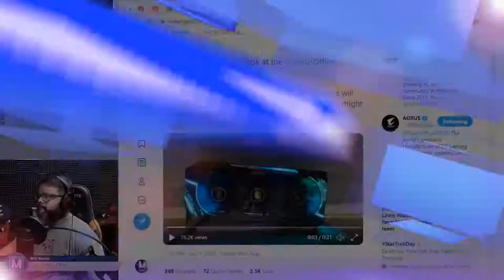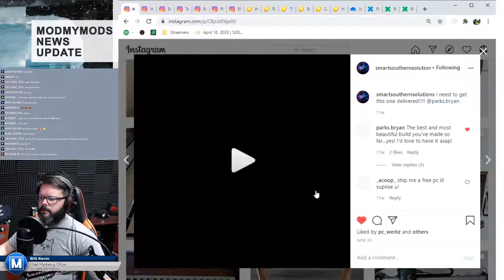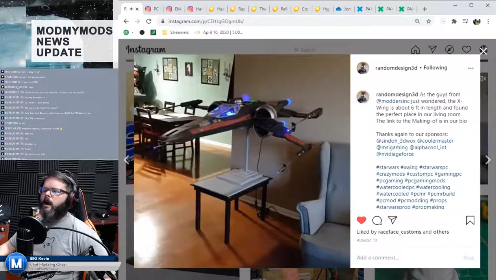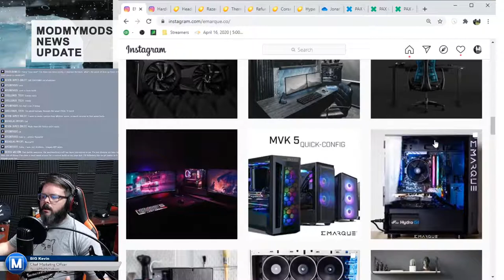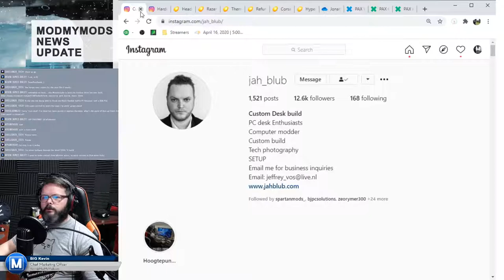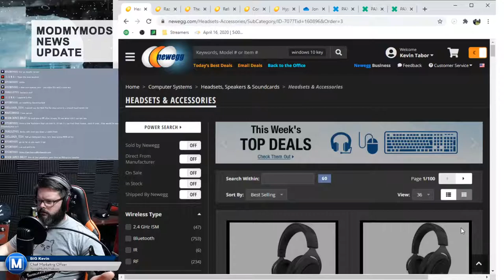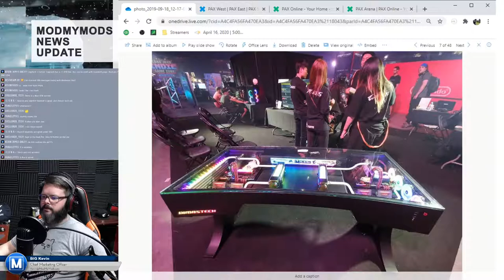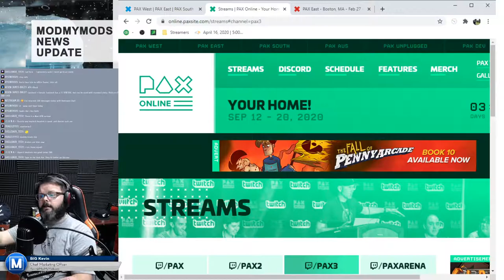It's time for the ModMyMods NEWS UPDATE - 9/8/2020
LIVE from the ModMyMods Studio - BIGKevin's here with another update!

- This week we take a look at some really sweet builds that have been completed.

- A quick discussion about budget headsets for a charity build

- A blast from the past! We revisit some photos from our previous DreamHack Montreal adventure.

- Lets Talk PAX! It's one of the biggest events on the east coast. Do you think it'll be canceled?

Thanks for joining us for the ModMyMods NEWS UPDATE! From the Mods Crew we hope you have a wonderful weekend :)